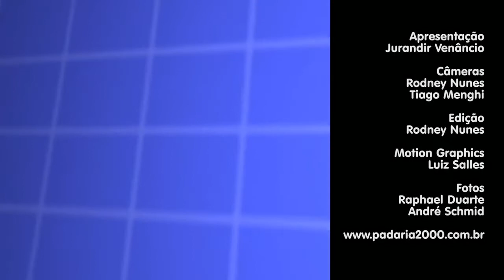Broa de Milho Portuguesa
Receita desenvolvida por Jurandir Venâncio da Costa - Consultor Técnico - Assis/SP

1ª Etapa: Massa Cozida
Ingredientes:
Água - 1.000g
Fubá - 500g
Margarina - 100g
Erva doce - 10g

Modo de Preparo:
1 - Em uma panela, coloque a água, o fubá de milho, a margarina e a erva doce e leve ao fogo, mexendo bem até desprender do fundo.
2 - Coloque a massa sobre uma assadeira e deixe esfriar.

2ª Etapa: Massa
Ingredientes:
Farinha de trigo - 2.000g
Sal - 50g
Açúcar - 150g
O-Tentic Origin Puratos - 80g
Água gelada - 1.000g

Modo de Preparo:
1 - Adicione na masseira a farinha de trigo, o açúcar, o O-Tentic Origin Puratos e o sal e deixe bater até homogeneizar.
2 - Depois, acrescente a massa cozida anteriormente e reservada já pronta e 50% da água e reserve os outros 50% de água para serem adicionadas aos poucos.
3 - Deixe bater até ficar uma massa lisa e enxuta.
4 - Retire da batedeira e deixe fermentar por aproximadamente 40 minutos ou até 1 hora.

Montagem e Decoração:
1 - Após a fermentação da massa, inicie a modelagem das broas.
2 - Corte pedaços de 600g cada, boleie com as mãos e coloque-as na farinha de trigo.
3 - Coloque sobre assadeiras untadas com farinha e leve ao forno turbo a 180ºC ou forno de lastro a 220ºC, por um tempo aproximado de 20 minutos.

Rendimento: 8 pães de aproximadamente 600g cada.